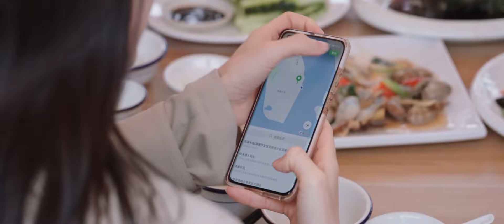晶晶“拐带”家属团嗨玩，于途被同事集体“投诉”，跟娇妻告状顺便又秀一波恩爱。⭐ChineseDrama【你是我的荣耀 You Are My Glory】